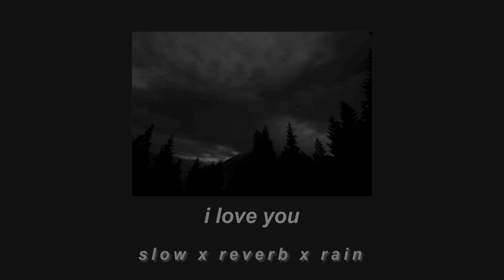i love you - billie eilish 【ｒａｉｎ ｘ ｓｌｏｗｅｄ】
✎Song: i love you by Billie Eilish

✎Visuals - credits go the owner/creator of the original gif which is edited, looped, and colour graded by me.

✎app- adobe premiere pro